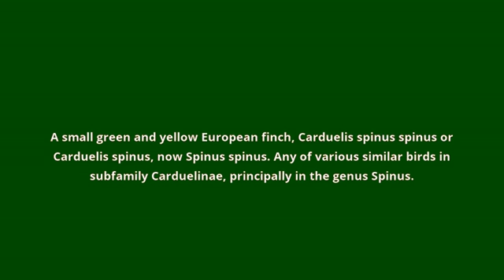what is the meaning of siskin